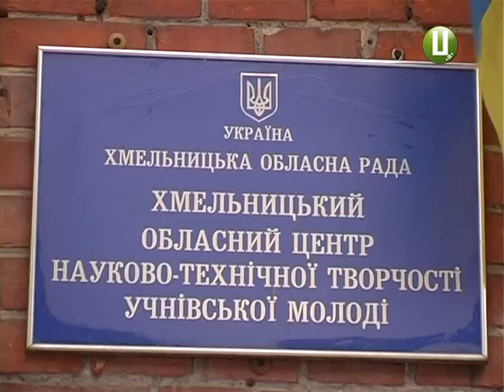У Хмельницькому змагалися школярі винахідники з усієї області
Лялька-велетень, паперова копія автомата Калашникова й інноваційний пристрій для миття автомобіля. 35 різнопланових пристроїв були представлені на цьогорічному обласному конкурсі науково-дослідницьких, винахідницьких і раціоналізаторських робіт. Їхніми авторами стали школярі з різних районів Хмельниччини. З чим приїхали - бачила наша знімальна група.